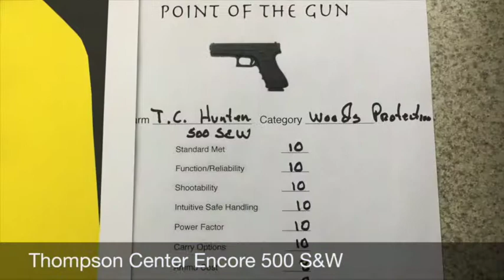Shooting the TC500